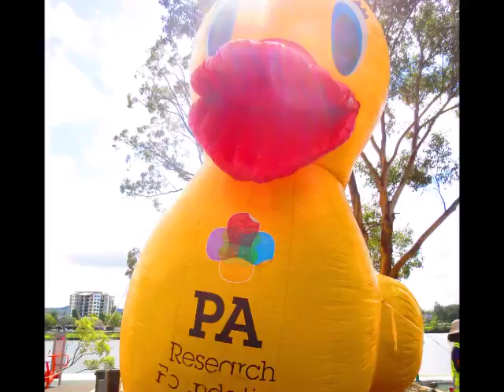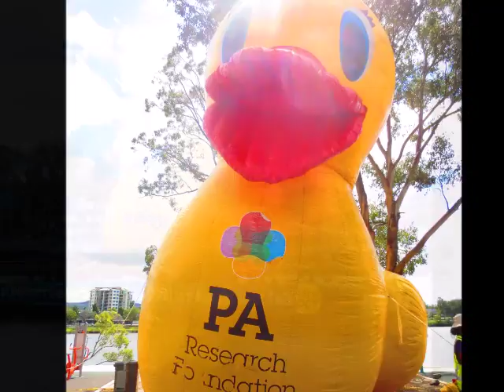Support the Duck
Support the Duck 15/10/2016 and I did not win.